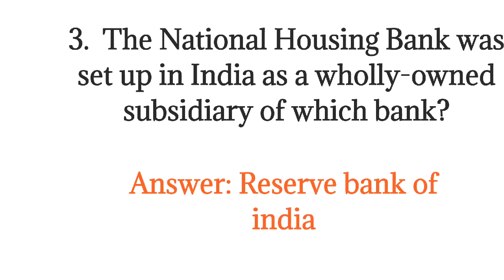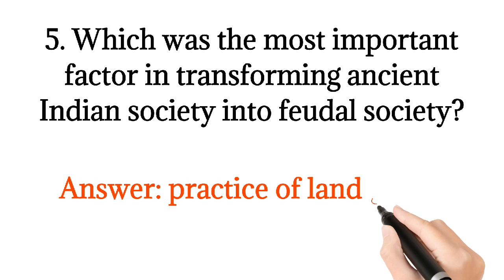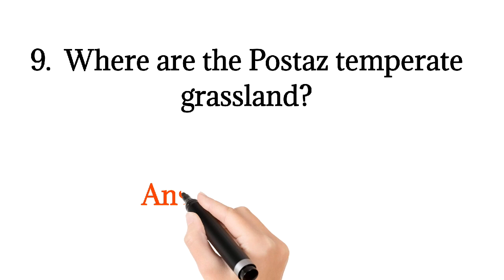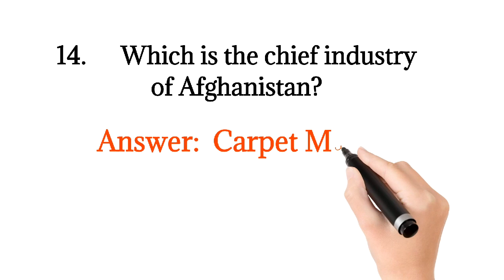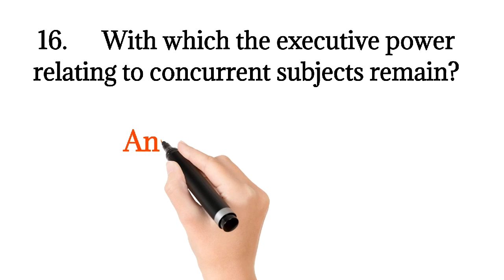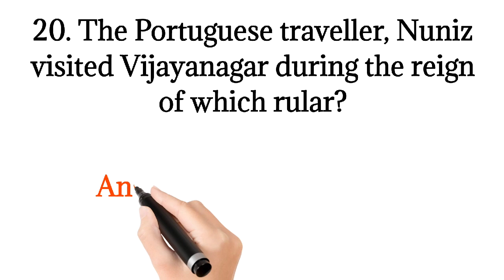Top 20 most important G.K Q&A | top world general knowledge gkinhindi gkpak gkquiz gkmcqs #2023